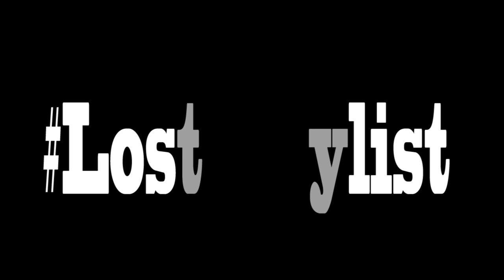Lost Tags - sound from WildShow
Sound clip chat JD and @will789gb around the Lost Weekend, games, Minecraft and possible futures.